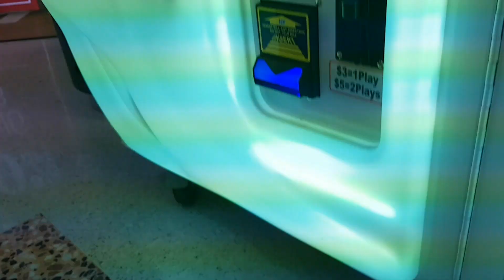Guardians of the Galaxy Claw Machine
I cannot believe that I got 2 toys from the Level Up claw machine. I am so cleverest woman in the world.